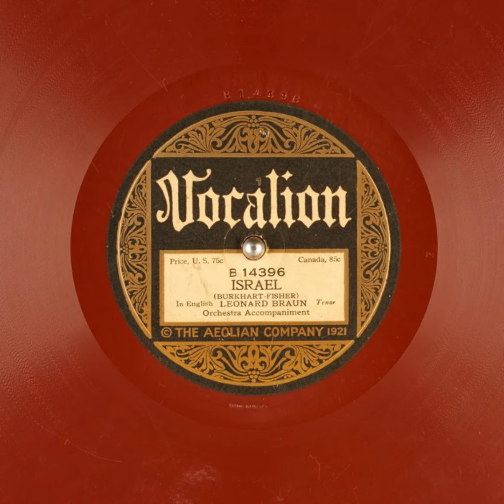Israel - Leonard Braun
Title: Israel

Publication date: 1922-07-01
Language: English
Performer: Leonard Braun
Writers: Burkhart, Fisher

Summary: Tenor Solo with Orchestra accompaniment